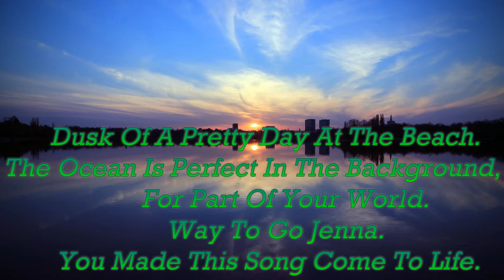Mezzo Soprano Jenna Rose Stein Performs Part Of Your World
A another Sterling Production